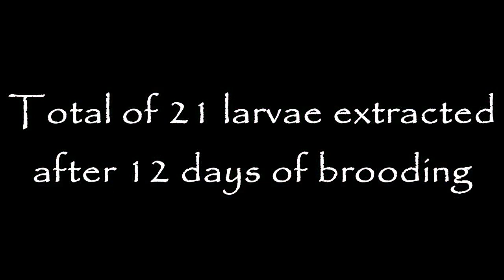Brooding Callochromis macrops Ndole female - PISCES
PISCES aka "Bemazal Dagim" farm, ISRAEL.